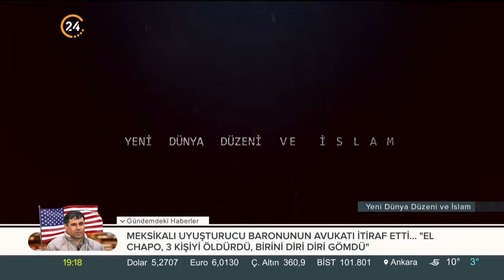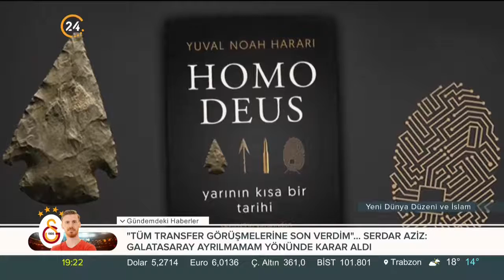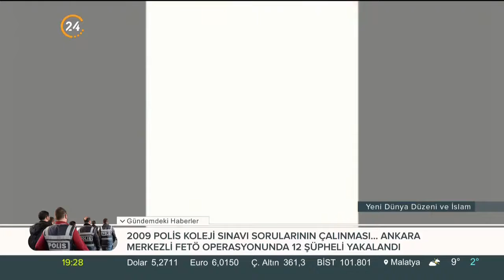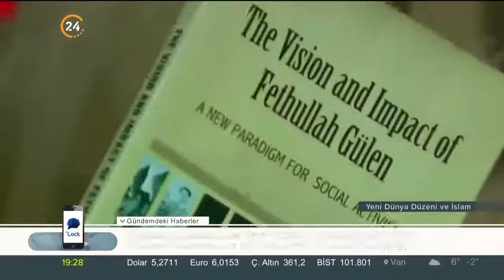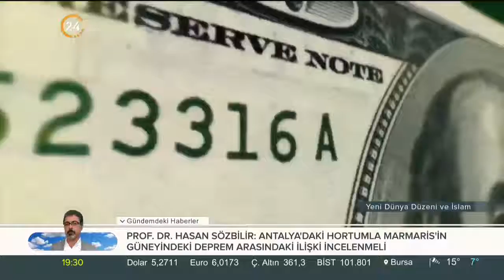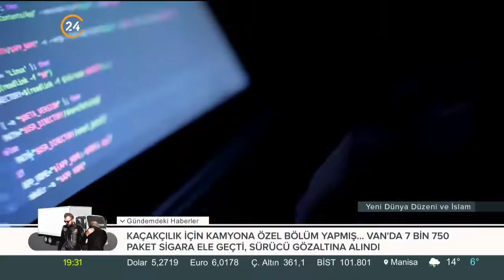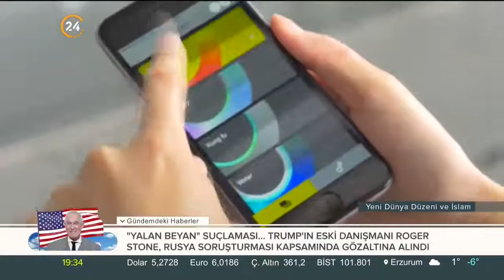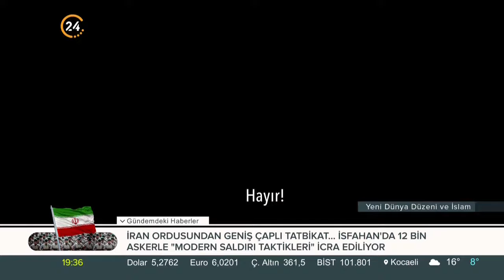24 Belgesel - Billur Aktürk - Yeni Dünya Düzeni ve İslam (25.01.2019)